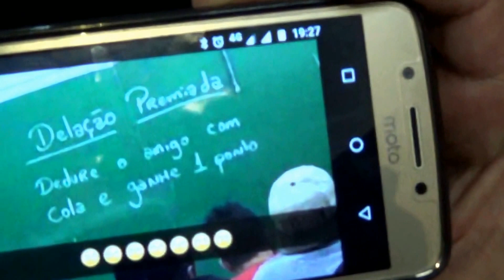Para rir 20170912192643